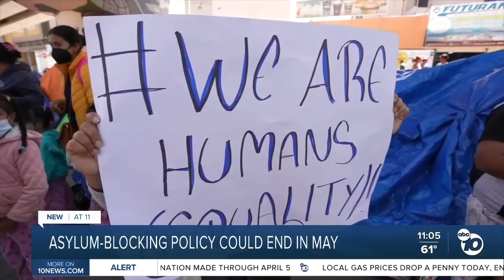Biden administration reportedly looking to end Title 42 immigration policy in May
Since its inception two years ago, Title 42 has blocked more than 1.7 million migrants from seeking asylum in the United States.